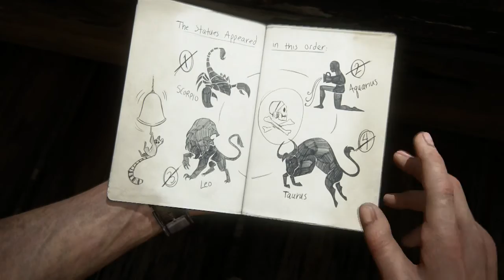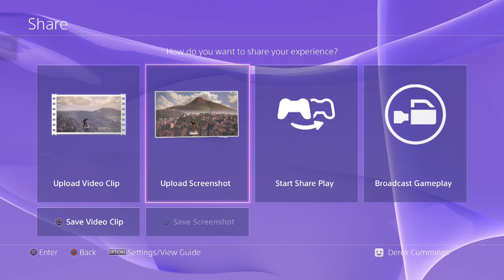Uncharted 4: A Thief's End - Part 14 (ps4)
Uncharted 4: A Thief’s End is a third person action/ adventure shooter by Naughty Dog and published by Sony PlayStation.  Nathan Drake is on his final adventure as he teams with his brother, Samuel Drake(Sam) to search for a pirate Henry Avery and the fortune he was believed to left behind in a lost pirate colony, Libertalia. As usual, Nathan, along with his brother, have to circumvent various thugs and other dangers in the process. The game is more than the action adventure that has always been delivered in the Uncharted series; it has a compelling story and characterization to draw the player’s and/or viewer’s interest.